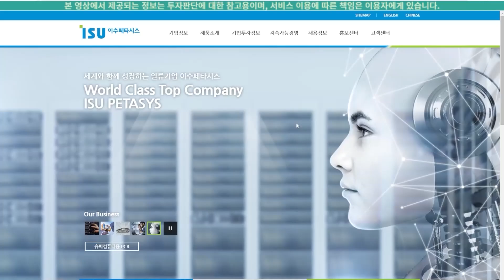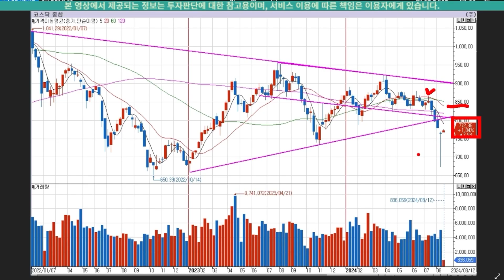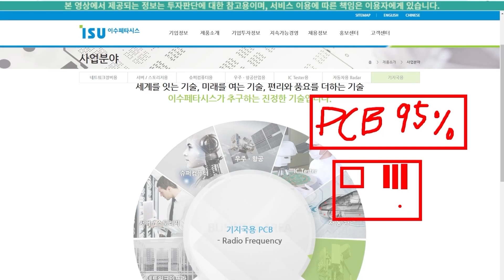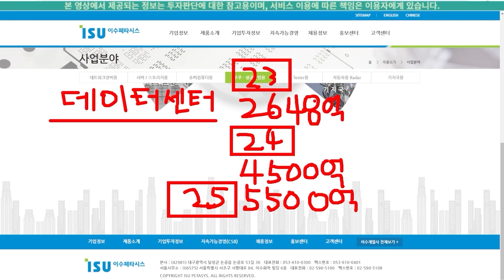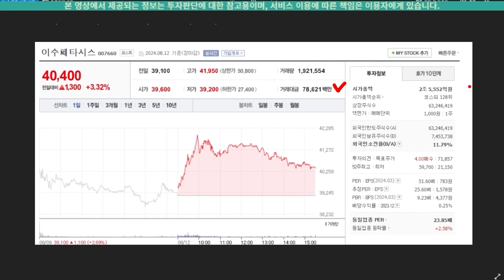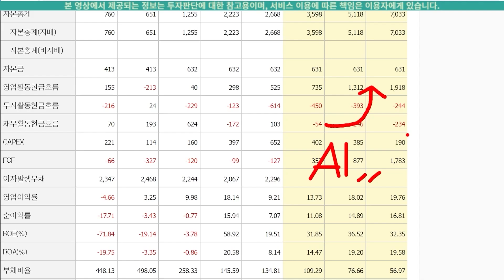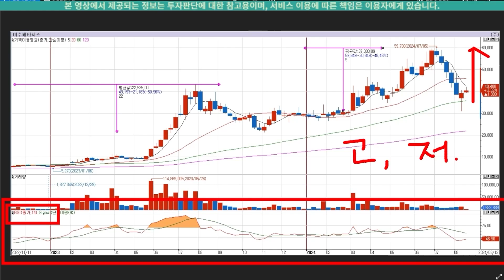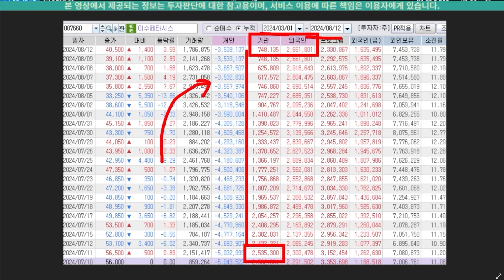[이수페타시스 주가전망] 시키는 대로 따라만 하세요! 욕먹을 각오로 세력 큰 그림 긴급공개!